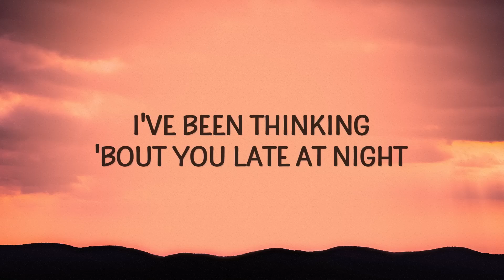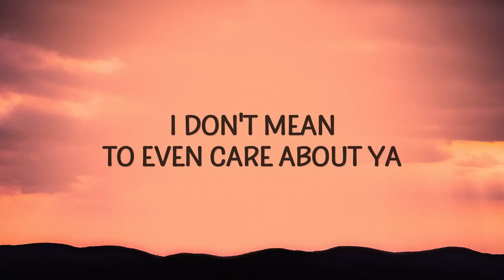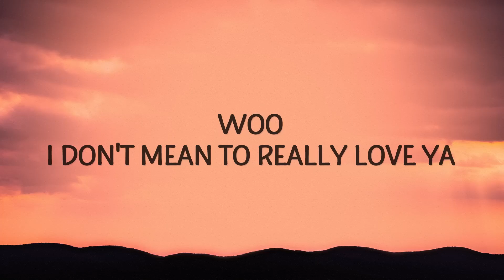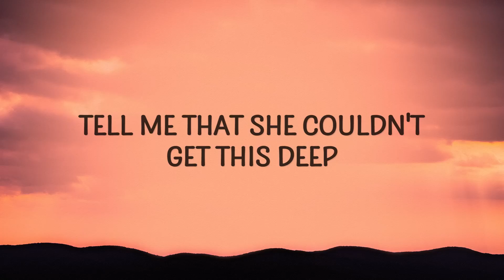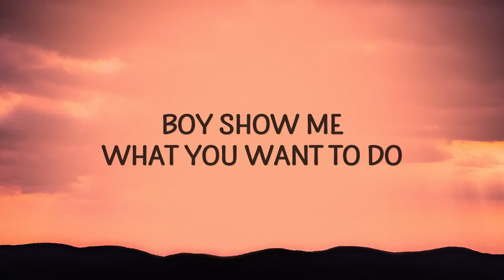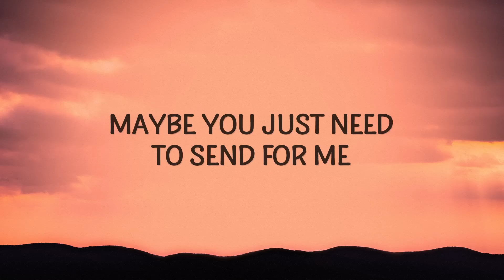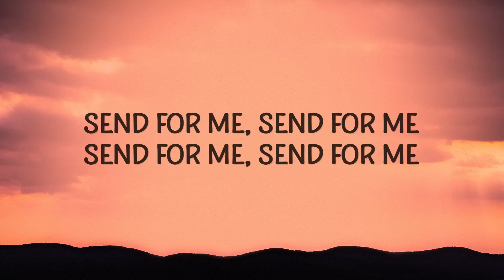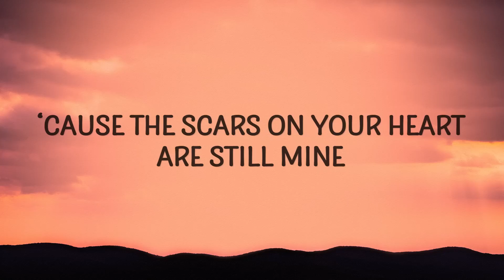[1 HOUR 🕐 ] Woo - Rihanna (Lyrics) Send for me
Woo - Rihanna Lyrics  Send for me